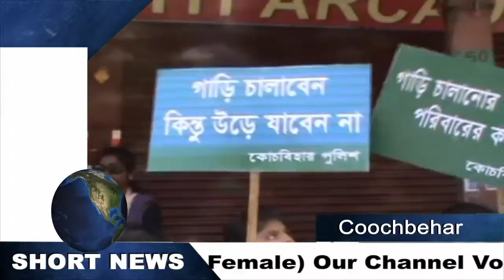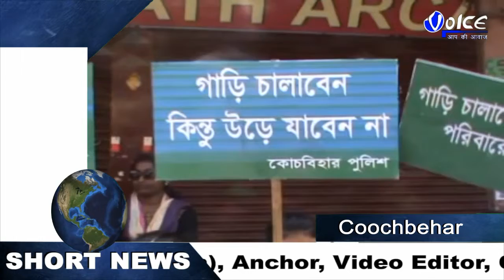সেভ ড্রাইভ সেফ লাইফ কর্মসুচি পালন কোচবিহার ক্যারাটে ডু এসোসিয়েশনের খুদের